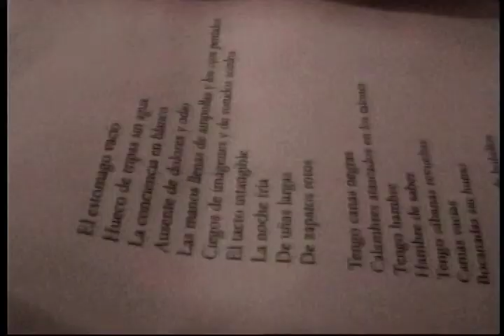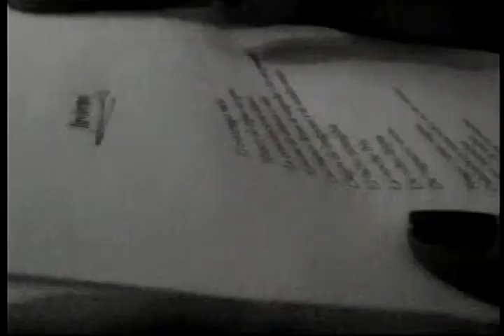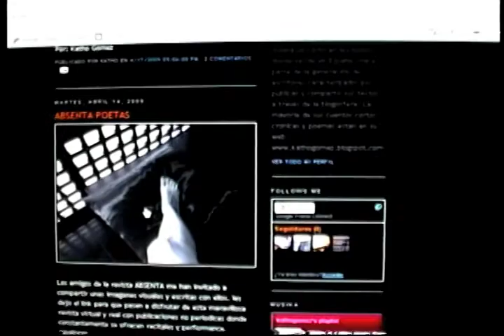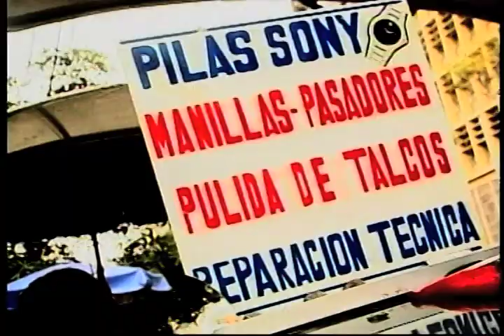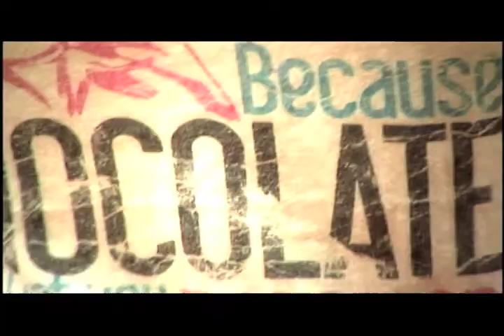El Laboratorio Cap. 6 - Temp. 1 - Producción de UNI5TV para Canal Universitario Nacional ZOOM